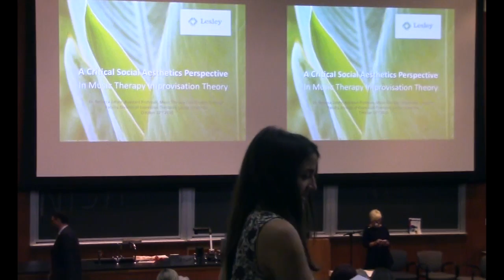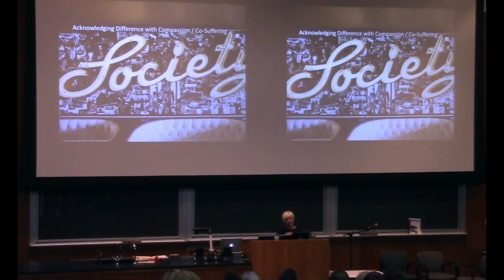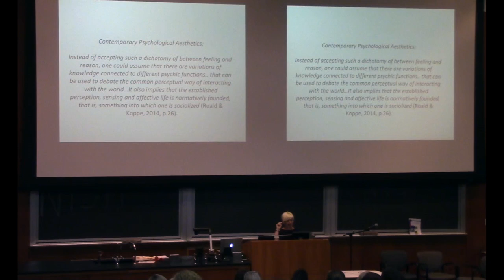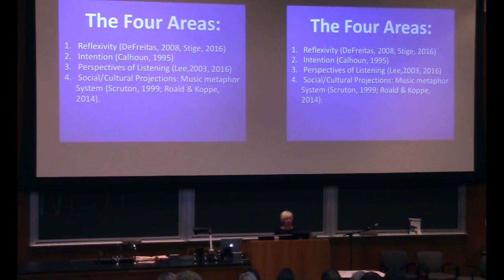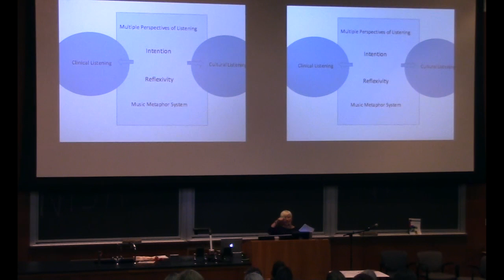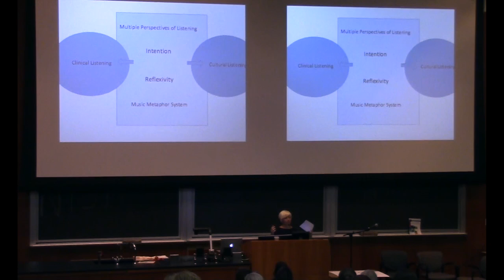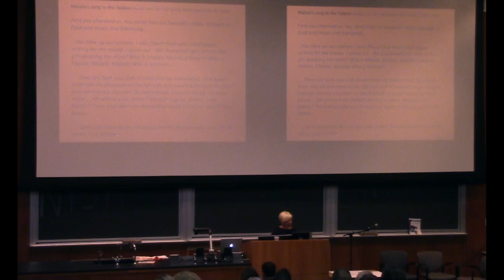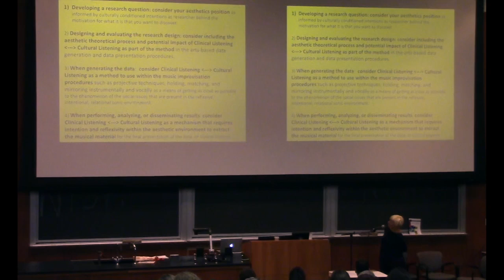Shaping Transformational Communities with Improvisation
Shaping Transformational Communities with Improvisation: Considering Critical Social Aesthetics in Arts-based Research.

Rebecca Zarate Ph.D., MT-BC, LCAT, AVPT; Lesley University Boston, MA.

Abstract: A construct that is grounded in a critical social and arts-based improvisation will be presented. The importance of considering a culturally reflexive, relational, environmental, and social aspect of sense and perception within the research process will be discussed.  A method called Clinical Listening-Cultural Listening will be presented within the framework of the research process.